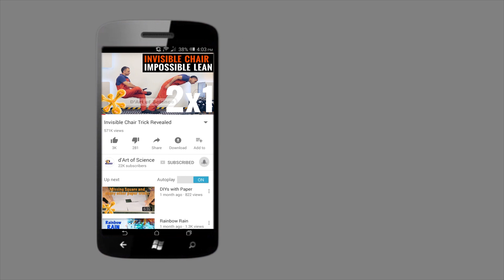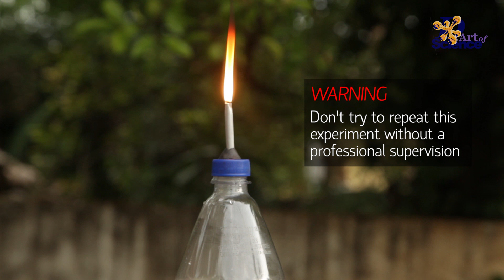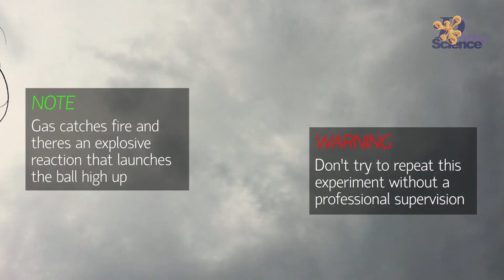Ball Cannon using Calcium Carbide and 2 other Demo | dArtofScience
This is not a DIY project but a Demo so do NOT try it at home or anywhere else. I decided to show it so that you can see how this works and read the science behind it as well.